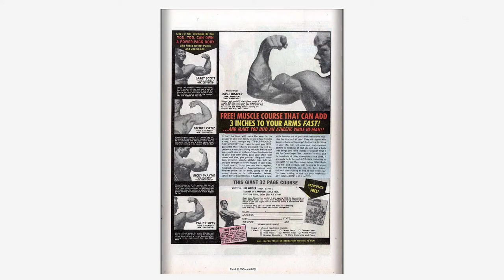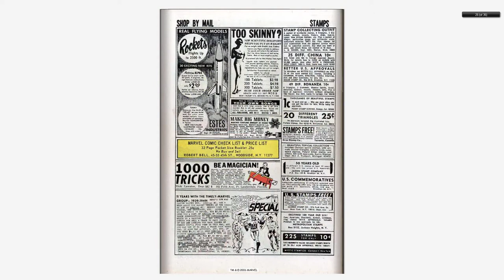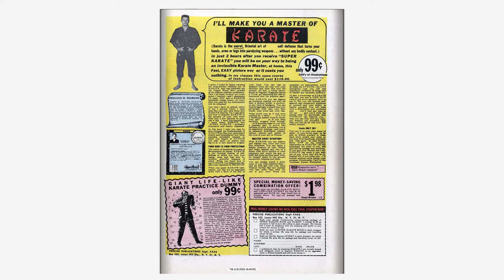196805 Avengers v1 052